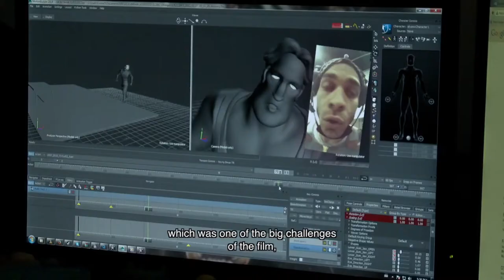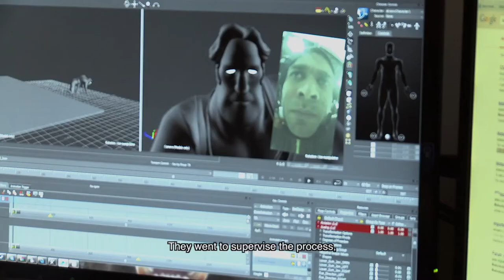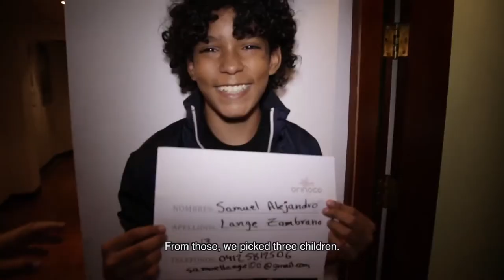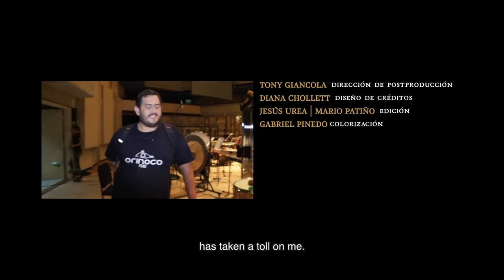Pequeños Héroes | Primer film Animado de Venezuela MoCap | MAKING OF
Pequeños Héroes es la primera gran película de animación venezolana y latinoamericana que emplea la técnica del Motion Capture, que permite trasladar el movimiento real de seres humanos a un modelo digital computarizado.

🎬 SOBRE EL PROYECTO:

El largometraje de las productoras venezolanas Orinoco Films y Villa del Cine, realizado con participación de artistas y profesionales de Venezuela, Argentina, Serbia, India, España y Reino Unido, cuenta las aventuras de Arturo, Pilar y Tico, tres niños de orígenes distintos que, durante la gesta independentista venezolana, descubren la clave para ayudar al Libertador Simón Bolívar, el conocido héroe de la Independencia de América del Sur, a vencer al ejército enemigo.